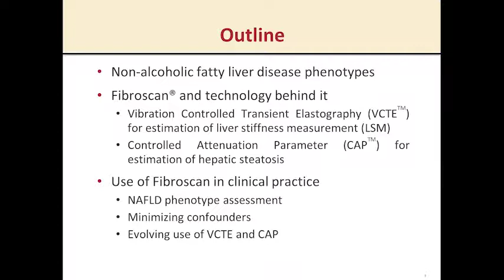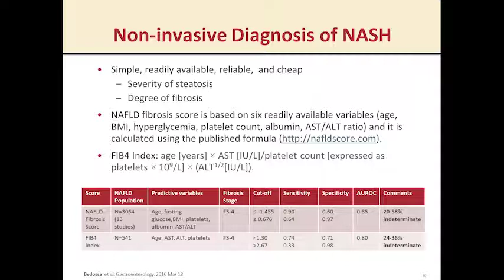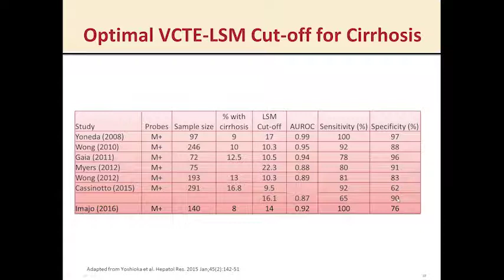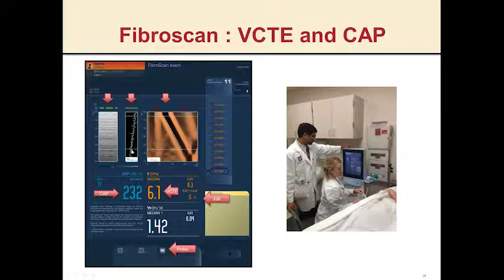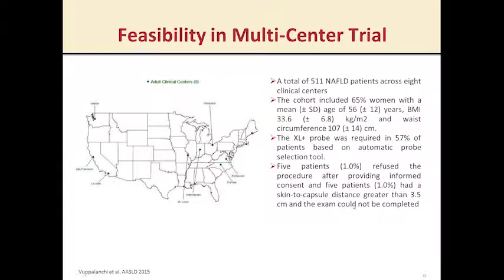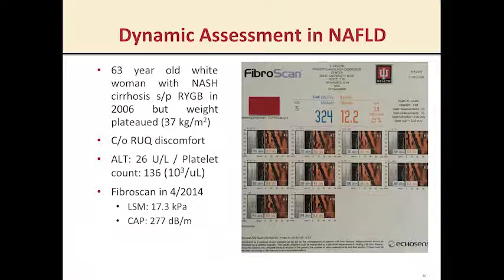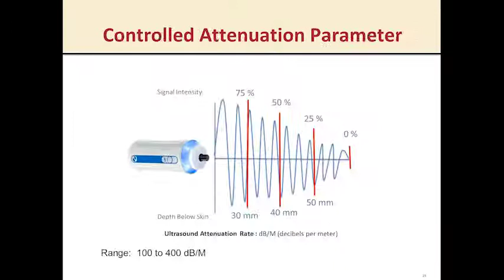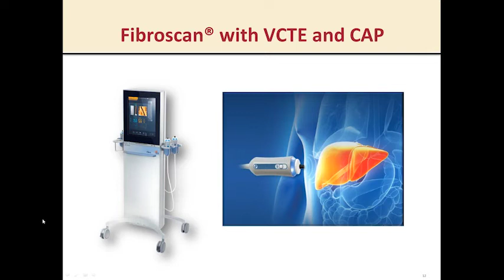Echosens Webinar on Combined LSM and CAP Testing in Fatty Liver Patients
During the webinar, Dr. Vuppalanchi will describe a new technique of concurrently assessing LSM with VCTE and ultrasound attenuation rate with CAP. Early evidence of the clinical utility of LSM + CAP will be provided and case studies will be presented. Following a 45 minute didactic session, participants will have the opportunity to ask questions.

Legal Mentions:
ECHOSENS_WEBINAR_REPLAYmay2016- Revision date 02/05/2016 - FibroScan® is a medical device manufactured by Echosens. FibroScan is a CE marked Medical Device within the scope of the Medical Devices Directive. FibroScan® is indicated for the non invasive measurement of liver stiffness (E) and controlled attenuation parameter (CAP) in humans. It is expressly recommended to carefully read the guidance within the users' guide and the labeling of the device. FibroScan® examinations must only be performed at the request of qualified physician and by operators certified by the manufacturer or its accredited local representative. The values obtained with FibroScan® must be interpreted by a physician experienced in dealing with liver disease, taking into account the complete medical record of the patient.